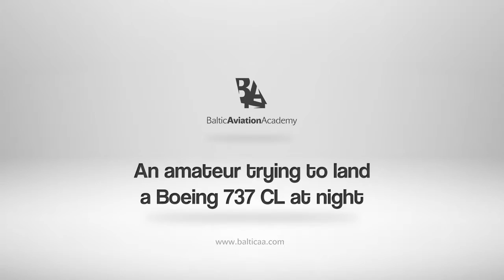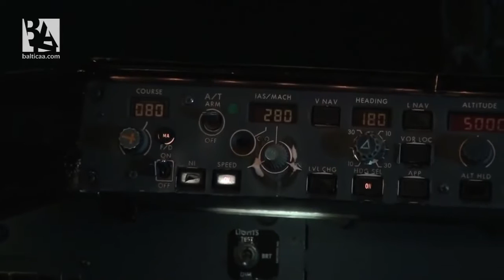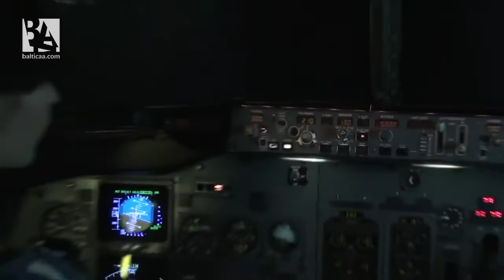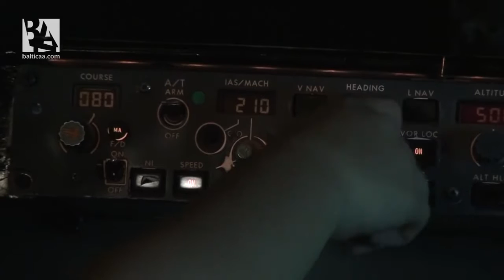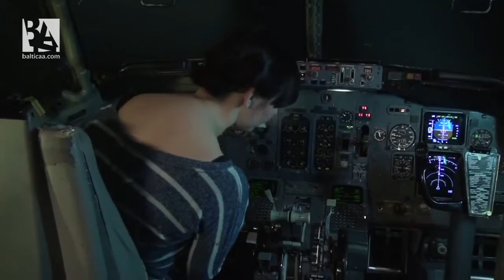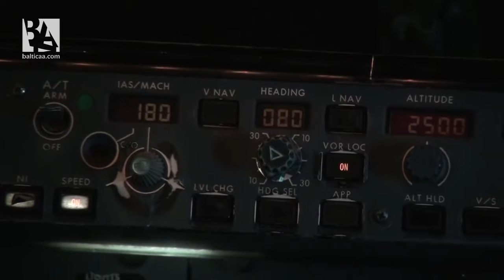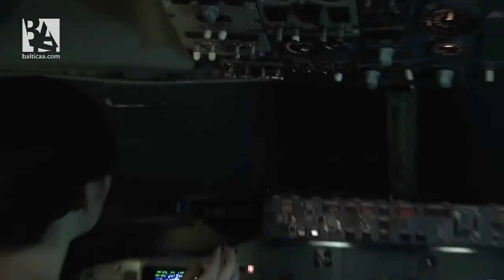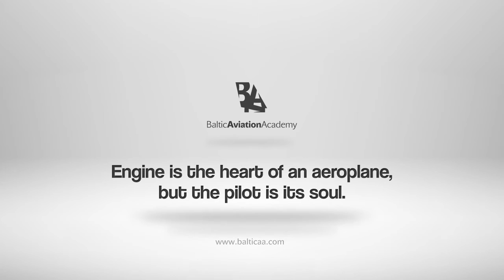An amateur trying to land a Boeing 737 CL at night - Best New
In this experiment an amateur acts as if she is alone in the cabin and tries to land a jet with help of an air traffic controller and autopilot at nigh.. Watch the video and see if she has succeeded. Enjoy!